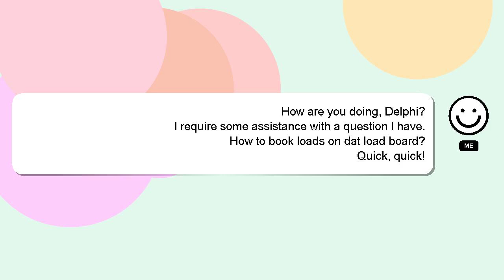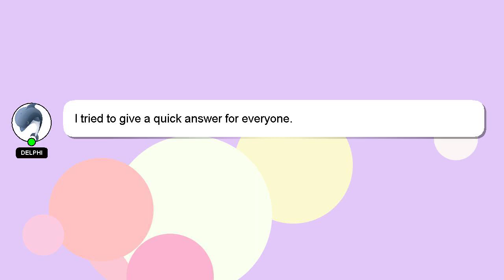How to book loads on dat load board?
Let me give you a brief introduction of who I am, Howdy, my name's Delphi. I help you answer your questions. - How to book loads on dat load board?

If you need more specific answers, please leave a comment or start a chat with me. Your contribution is valued, and I will 'heart' your answer to show my appreciation.

*2 What we are experimenting :*